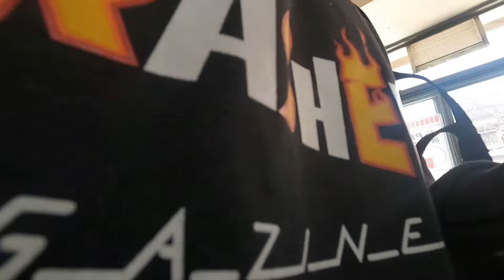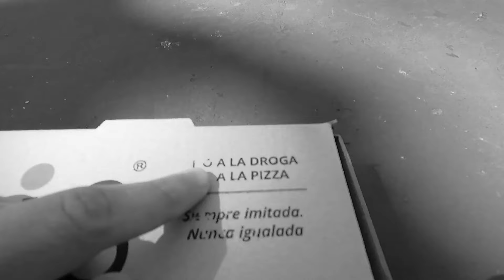Las pizzas MÁS BARATAS de Buenos Aires | Pizzería Ugi's 🍕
En este video compro todos los sabores de pizza que hay en ugi's y vemos cual es la razón de su precio!

Capítulos:
00:00 intro
01:30 Pido las pizzas
01:59 Precio y detalles de la pizza
03:53 Pizza napolitana
05:01 Pizza de jamón
05:32 Pizza de mozzarella
06:19 Pizza de queso y cebolla
07:12 Recomiendo las pizzas de ugis?
08:56 Despedida